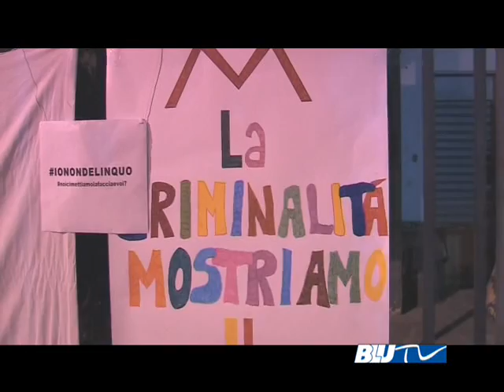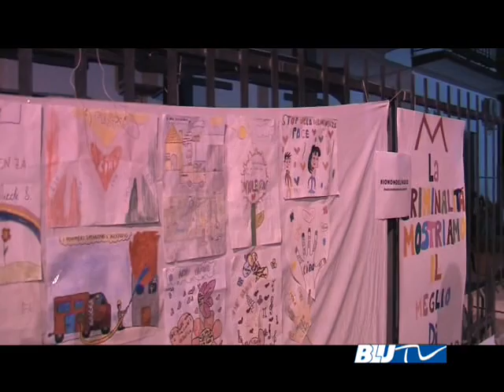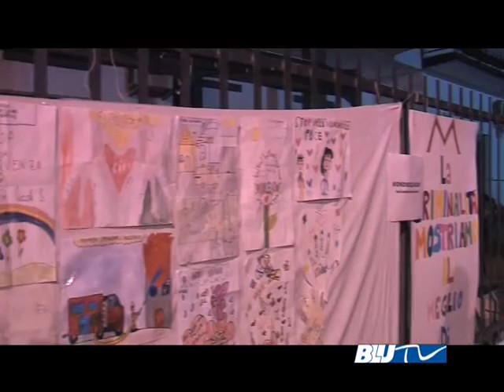Blu Tv -SCANZANO J.CO 26/10/2014 MANIFESTAZIONE " IO NON DELINQUO "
"Io non delinquo'' grande successo a Scanzano J.co. Nei prossimi giorni ospiteremo i promotori Giuseppe Stamerra e Giusy Romano. Intanto, oggi, le interviste dei cittadini su Blu Tv